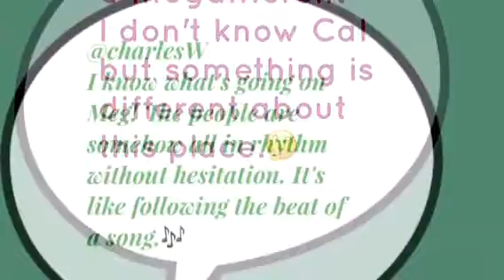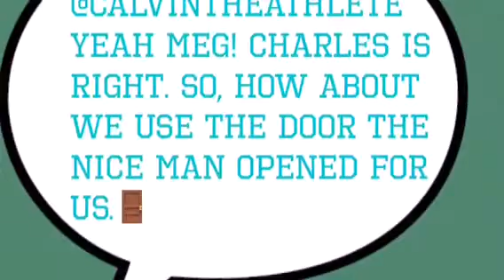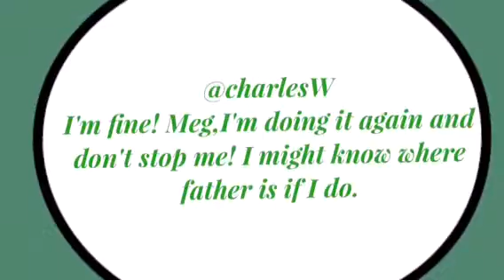Wrinkle In Time Twitter